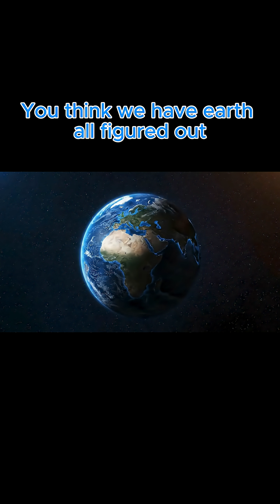Earth’s wildest secrets 🤫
We explore how scientists can literally watch gravity change from space, revealing the planet's pulse. We also uncover the identity of the largest living thing on Earth (spoiler: it's a fungus that covers four square miles!). Finally, we look out into the cosmos to understand the "Zone of Avoidance"—a massive blind spot in our view of the universe created by our own galaxy.